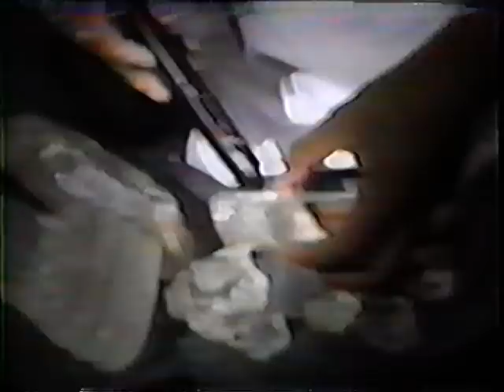Khmer buddhist doctrinaire of Hunsen-01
seek and sell diamond to Khmer usa from 1000 to 4000$  for many
jewelry store in US such longbeach,boston, texas..etc
If he claimed not pure diamond why come to sell here and all jewelry store
are not stupid  and denied it but only old folks bought him.
You know his name Thien vuthy sometime act god and acts Guru,